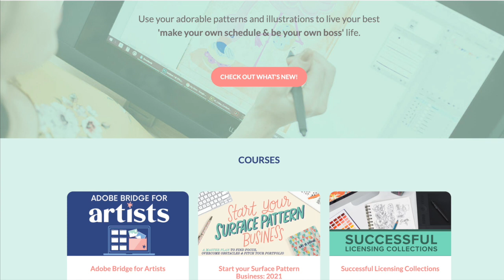A Peek into a Full-time Surface Pattern Design Career with Arrolynn Weiderhold | Elizabeth Silver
Arrolynn is a super talented designer that I first met at Surtex a few years back at her agent’s booth. I wanted to interview her today because from following her on instagram I can see how she is a WORKING artist, it feels like she never stops designing if her IG stories are any indication. So let's dive into some great intel from a full time surface pattern designer- I can’t wait to dig in with her thoughts on this industry.

🌟🌟See Arrolynn's answer to the BONUS QUESTION in the Surface Pattern Boss Toolkit